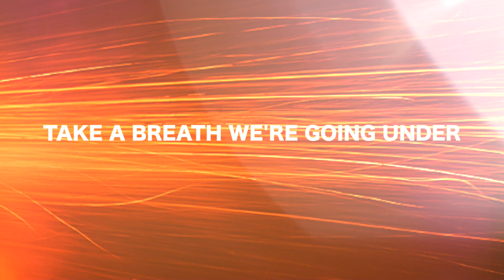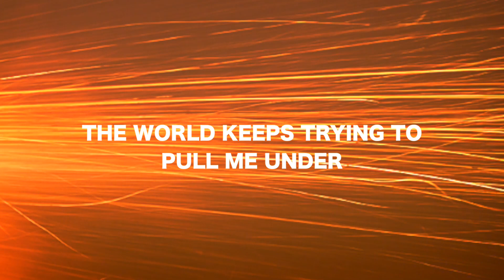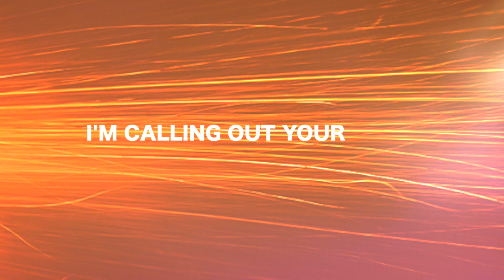Bullet (feat. erin.) by MOOG (OFFICIAL HD Audio Lyric Video)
This is the offical audio of the song 'Bullet' by MOOG with vocals by erin.

Take a breath we're going under
Never coming back again
Waves are crashing in like thunder
Lose the war but win the game

Every shot that you do
Felt the pain but we got through
When I don't know where to go
The circle leads to you

And every mile we've ever run
Don't look back how far we've come
Close your eyes and pull the trigger
You're there bullet, I'm the gun

You're the bullet bullet
You're the bullet I'm the gun

Everything we ever wondered
Down the barrel taking aim
The world keeps trying to pull me under
And I'm calling out your name

Close your eyes and hear the thunder